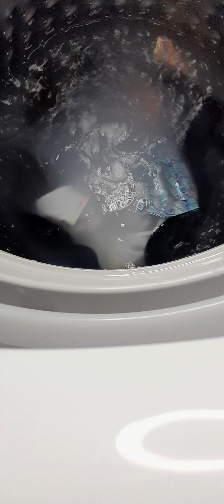slightly better delicate wash action